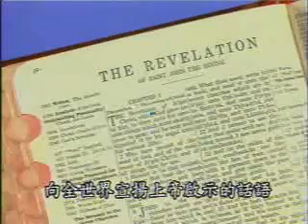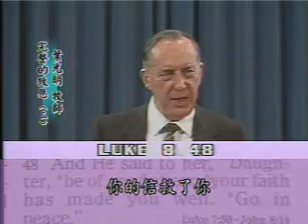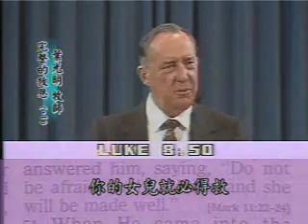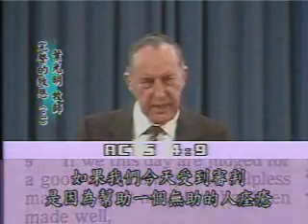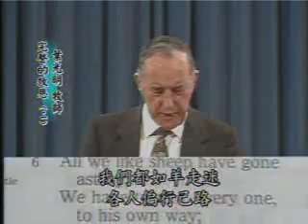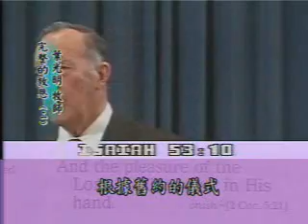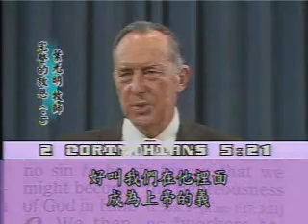Derek Prince: Complete Salvation and How to Receive It (2) 完整的救恩 DP077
Derek Prince: (DP077)
Complete Salvation and How to Receive It (2)
完整的救恩 (2)

叶光明牧师以英语和中文字幕的方式教授《圣经》预言。
Derek Prince Ministry Teaching Videos
English Audio with Chinese Subtitles

Derek Prince Ministries: Good TV
Main Testimony: Derek Prince